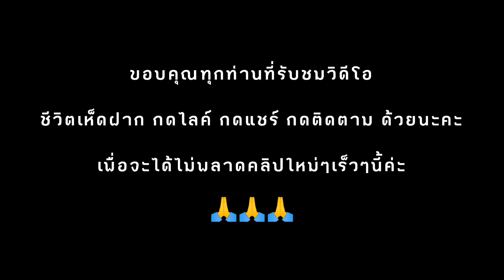หมายเด็ด!!! เข้าดงเห็ดผึ้งวันนี้เจอ เห็ดผึ้งข้าวดง ผึ้งขาลายฯล ถ้าฝนไม่ตกมีลุ้น(เต็มตะกร้าใหญ่)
@Namfon2022  เข้าป่าวันนี้เจอความหมานตั้งแต่หมายแรก เป็นเห็ดผึ้งข้าวดง เห็ดผึ้งขาลาย เห็ดผึ้งแดงคราม ออกหลายคักเก็บม่วนแฮงสะใจสาวฝนแฮงจ้า